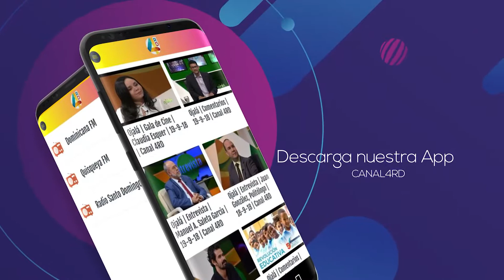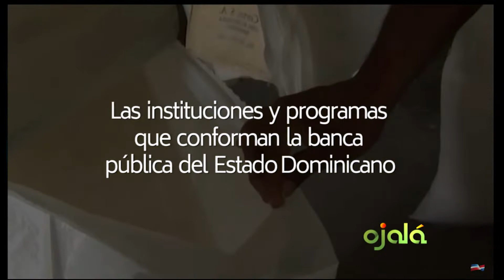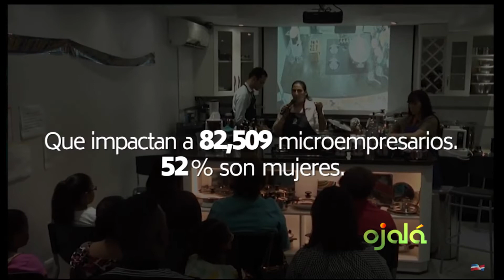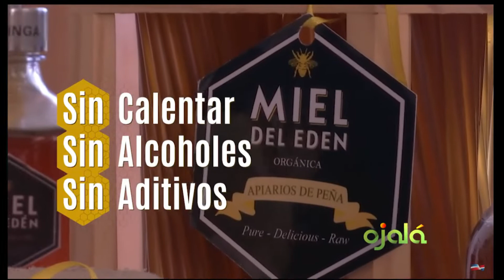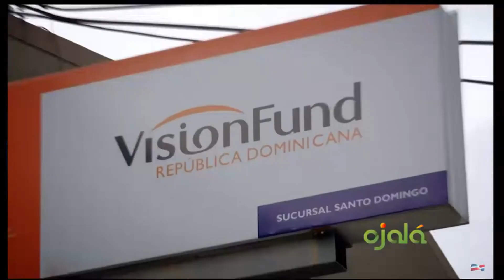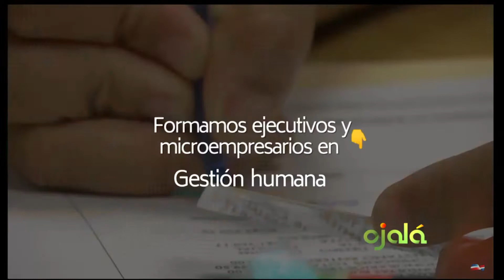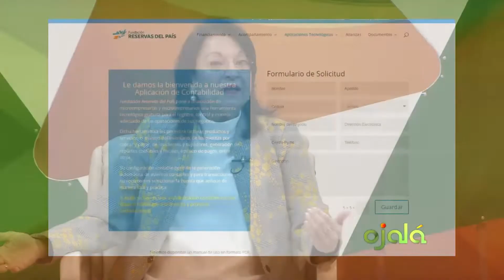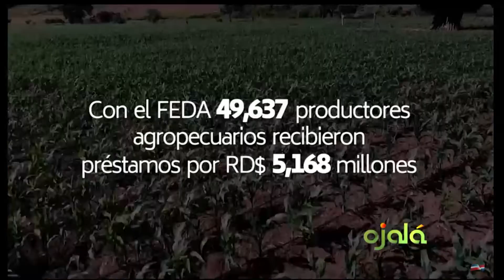Ojalá | Entrevista | Rosa Rita Álvarez | 16-1-19 | Canal 4RD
Rosa Rita Álvarez, Presidenta Ejecutiva de la Fundación Reservas del País.

Rosa Rita Álvarez, el Gobierno dominicana aplica políticas dirigidas a disminuir las desigualdades y lograr la inclusión económica, social y cultural de los grandes segmentos de la población.